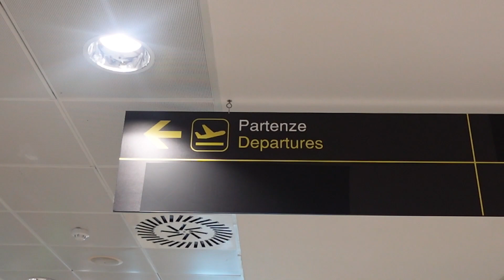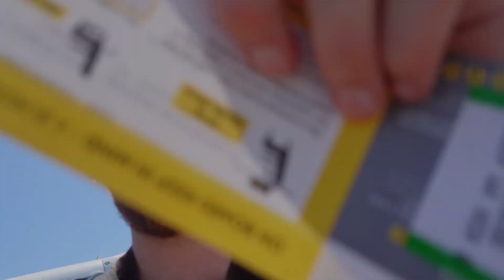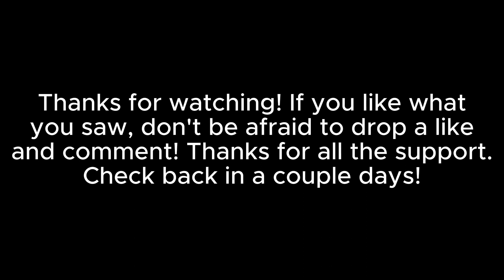Day in the Life: D1 Basketball Team Travels to Spain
Episode 7 of our foreign tour series brings us to Barcelona, Spain. All suggestions are welcome!